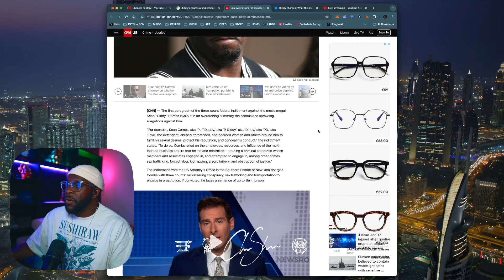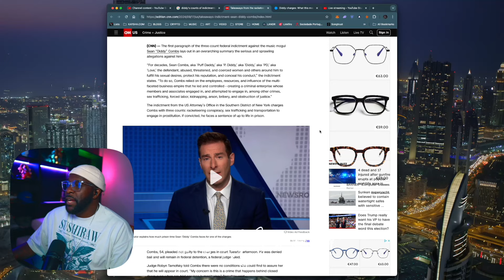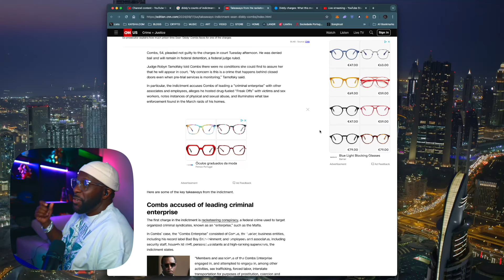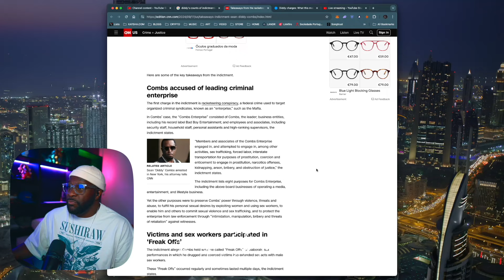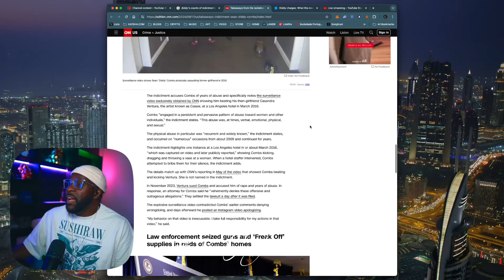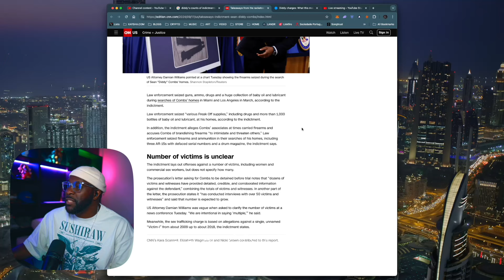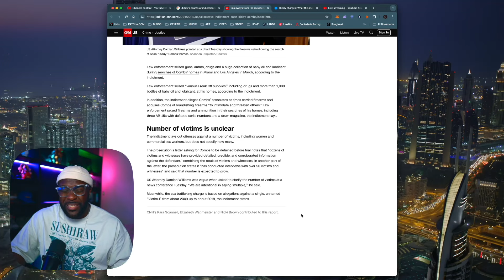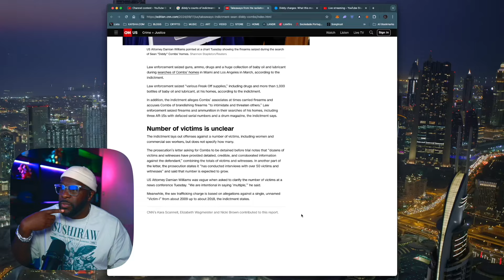Diddy and the industry that protects predators | Club Shada